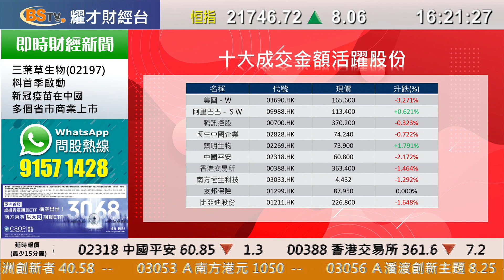耀才財經台 全日總結 李惠儀 －港股全日變動不大，恒指收市報21746點，升8點，成交額1407億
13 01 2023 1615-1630  全日總結－港股全日變動不大，恒指收市報21746點，升8點，成交額1407億

主持：李惠儀